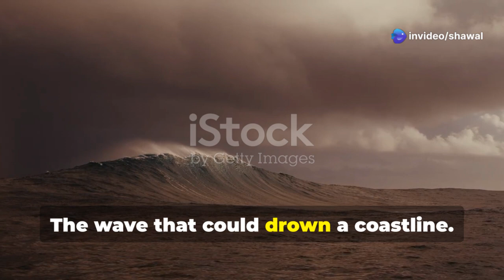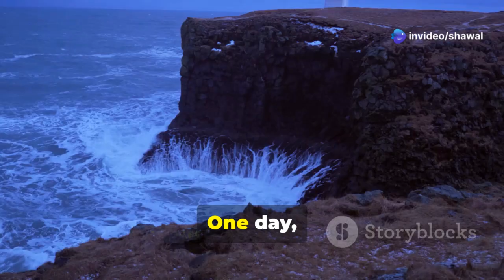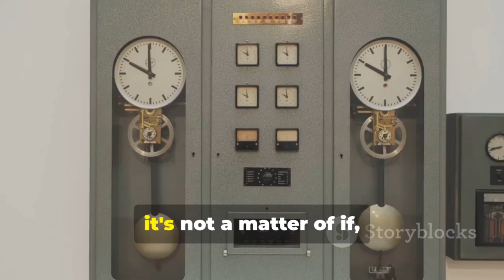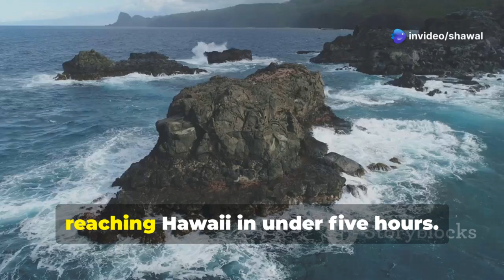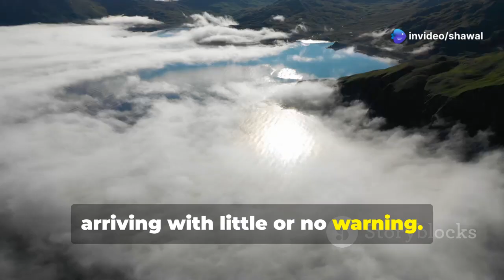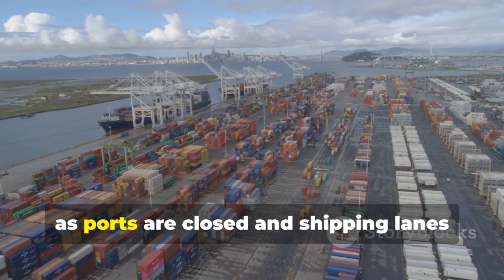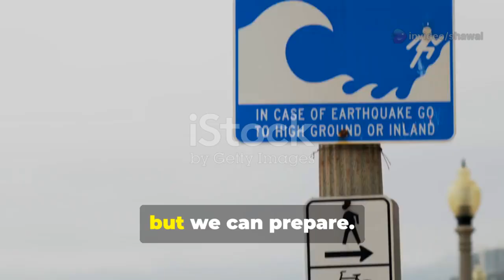Aleutian Mega-Tsunami Threat Documentary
Aleutian Mega-Tsunami Threat Documentary by Shawal's Workspace.
OUTLINE:
00:00:00
A Warning from the Edge of the World

00:02:29
A Tectonic Powder Keg

00:04:06
The 1946 Scotch Cap Catastrophe

00:04:48
The Subduction Zone's Deadly Secret

00:05:31
When the Giant Stirs Again

00:07:19
Science on the Front Line